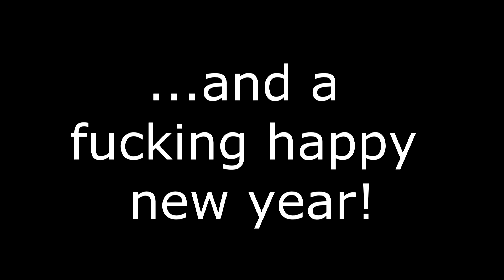31.12.2011 Last video of the year!!